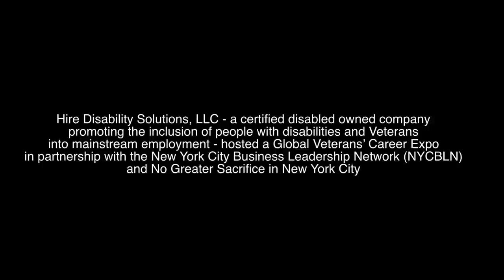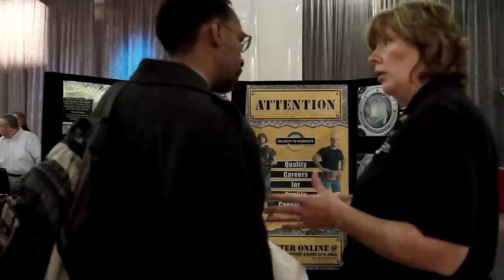Be a Hero, Hire a Hero Veteran's Job Expo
Hire Disability Solutions, LLC - a certified disabled owned company promoting the inclusion of people with disabilities and our Veterans into mainstream employment -- is hosting a Global Veterans' Career Expo in partnership with New York City Business Leadership Network (NYCBLN) and No Greater Sacrifice in New York City aboard the Intrepid Sea, Air & Space Museum on November 7th, 2011. The Expo is being held as part of the "Be A Hero, Hire A Hero" initiative, which was launched by HireDS in 2010. Be A Hero, Hire A Hero is designed to provide meaningful employment opportunities for the over 1 million military Veterans currently unemployed. It is estimated that the unemployment rate among Veterans has remained disproportionately high, staggering around 13.4% - more than 4 percentage points higher than the national average - according to the latest figures released by the U.S. Department of Labor (source: Bureau of Labor Statistics).

Camera: Betty Bastidas
Sound: Patrick Southern